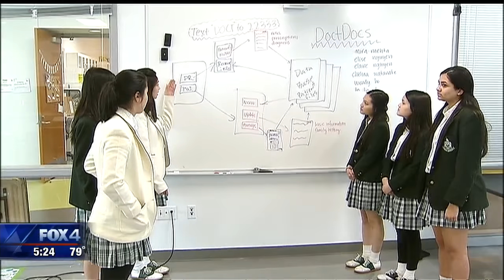Hockaday wins mobile app competition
The Hockaday School won best in state for a new digital medical app.